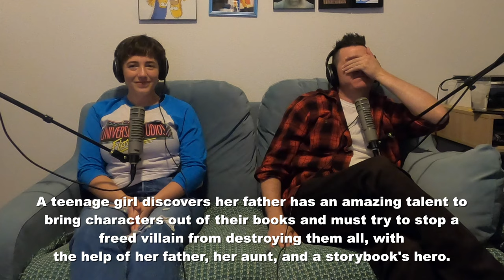MOVIE SWAP | lady Chablis & the weird, promiscuous fantasy that brings family back together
every week Robbie and Rebecca give each other a movie, something they've never seen, maybe something they haven't seen in a while, and then they babble on about it in front of a camera. check out GEEK ACCIDENT on all major podcast platforms!

And check us out wherever you can find your podcast